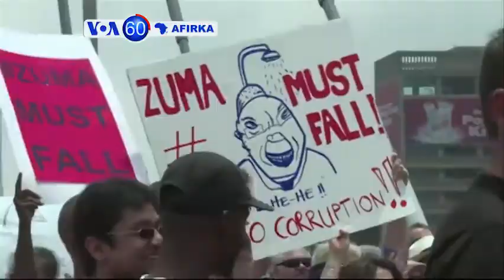VOA60 AFIRKA: Sudan Ta Kudu Fiye da Mutane Miliyan 2, na Fama da Yunwa, Disamba 16, 2015